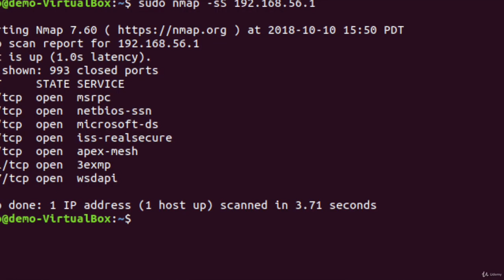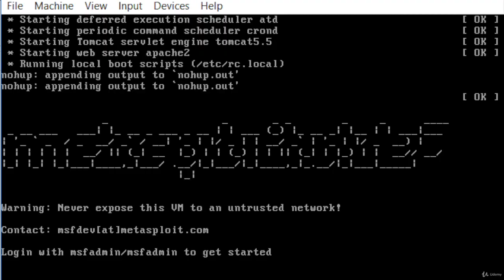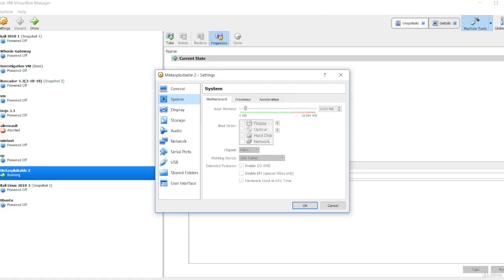Beginners guide to Nmap and Zenmap - learn Network & Security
Best Network & Security Course
A step by step guide for hacking, penetration testing, and network scanning.
Students will be able to install NMAP and run various scans using this tool
Linux, Windows, or OSX computer. Basic computer knowledge and ability to install software on your computer,In this course we will be taking you step by step for learning how to install and operate Nmap and Zenmap on a Linux, Windows, and OSX machine. Learn what these incredibly vital tools are, how to install them, and how to operate them. You don't have to be a professional hacker or network engineer to take this course. This is targeted for complete beginners using a easy to follow format. Got stuck, have a question? Feel free to reach out to me and I will do my best to help you out, even if you finished the course.,If you are an aspiring hacker or getting into networking Nmap and Zenmap are critical tools to understand and have at your disposal. Network scanning, footprinting, host discovery, Nmap and Zenmap does it all and more.,Anyone that wants to learn NMAP, hacking, networking.,Anyone that wants to learn NMAP, hacking, networking.